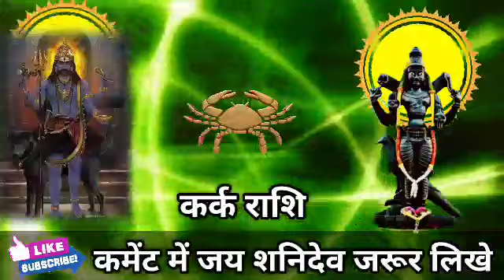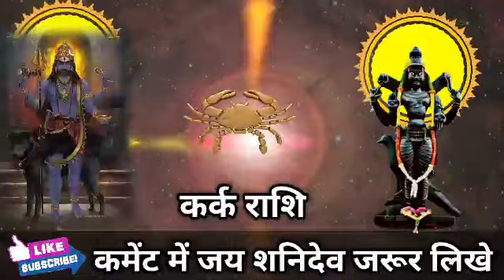कर्क राशि वालों 5 अप्रैल 2022 से आपकी बिगड़ी जिंदगी सुधारने वाले हैं। Kark Rashi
कर्क राशि वालों 4 अप्रैल 2022 से आपकी बिगड़ी जिंदगी सुधारने वाले हैं। Kark Rashi